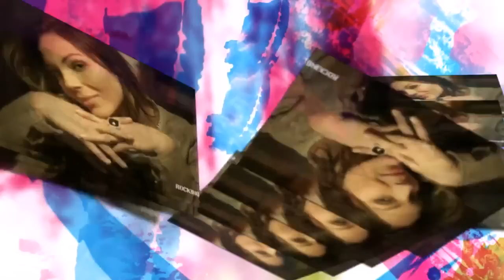Sarah Nile Slideshow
Sarah Nile Slide show